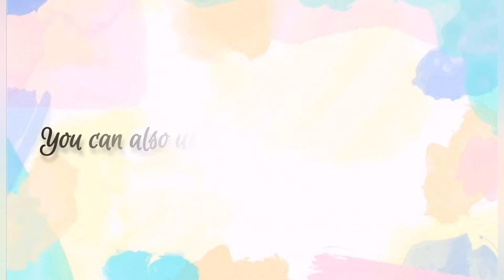Birthday Party Idea | Birthday Decoration Idea | Birthday Celebration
This video is about to give you ideas how to decorate or what decorations you may use for a birthday party.